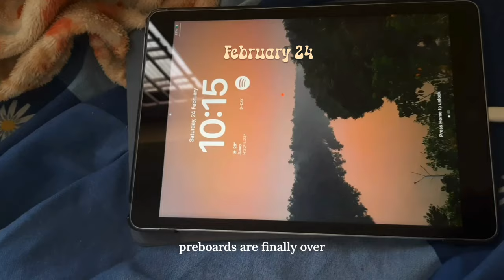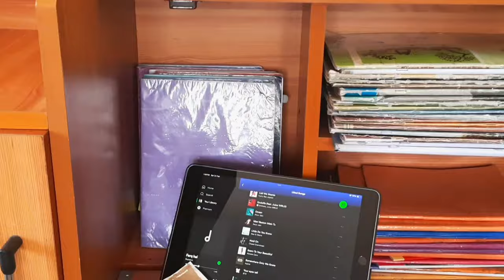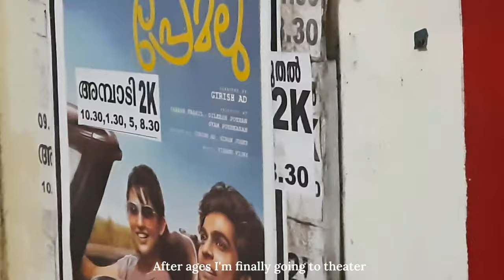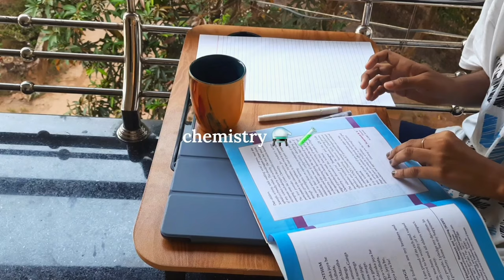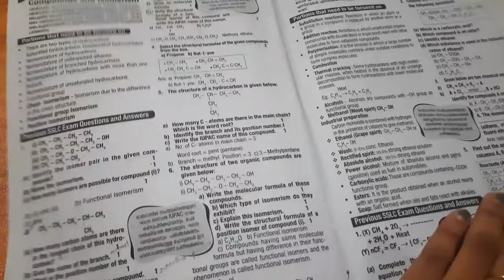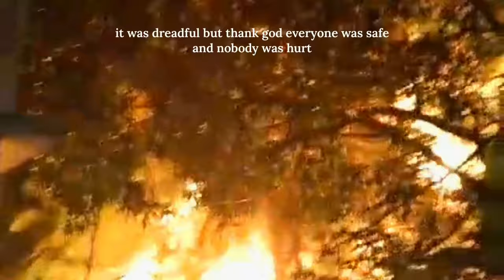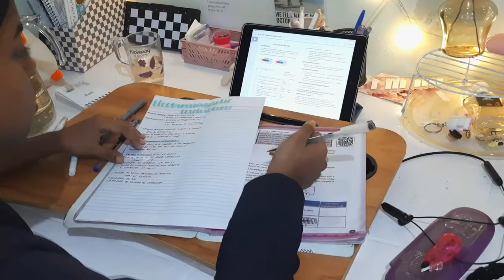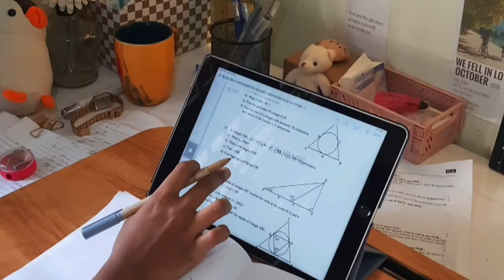After pre- boards (SSLC model exam) study vlog as a 10th grader in kerala. 7 days for boards!☕️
Hello!

link for the table: Take a look at this KAIZONE Multipurpose Foldable with Cup Holder, Study , Bed, Portable Wood Portable Laptop Table on Flipkart

~ study gram: @rid.lofsky

🧸|filming/editing

… samsung F41

… VN, Picsart,phonto

… 10th

≈ which board

… state

≈name

… Ridwika

≈ Age

… 15

… India 🇮🇳

🎧¡| music|¡

Sc